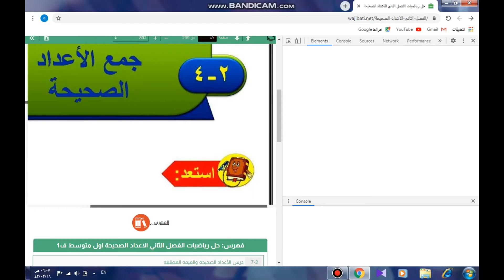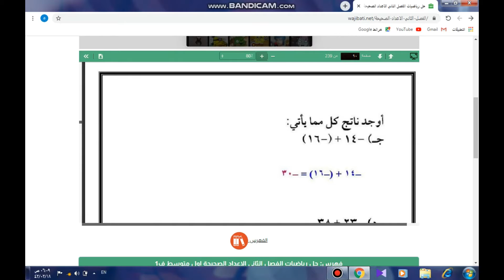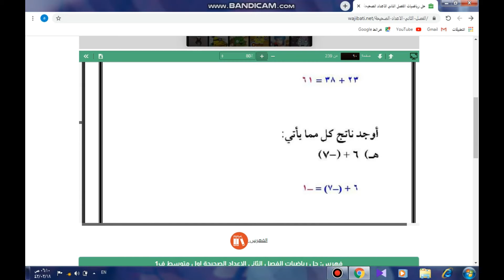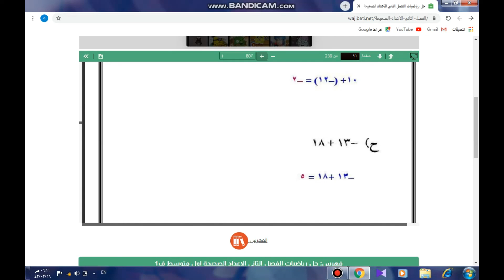تماربن على جمع الاعداد الصحيحة